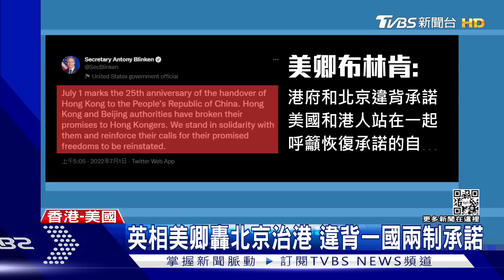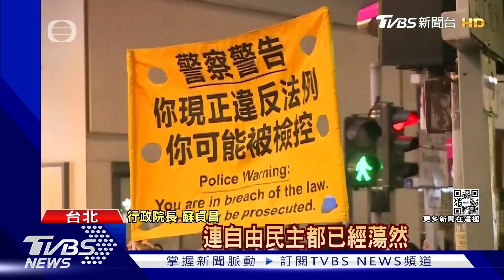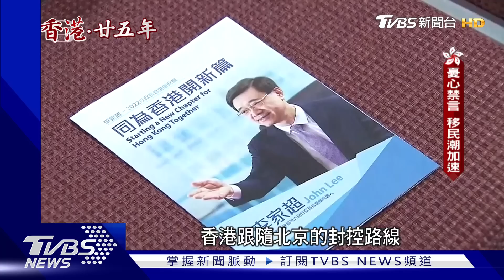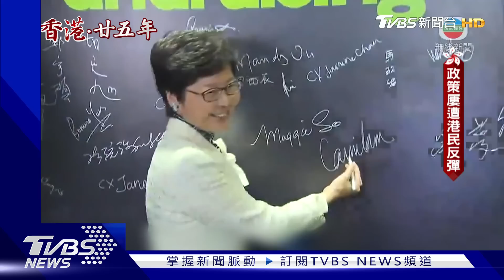【香港七一懶人包】習近平愛國者治港絕不動搖 香港主權移交25年李家超團隊上｜TVBS新聞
1:52處 字幕誤植，正確應為「叛」國，特此更正。